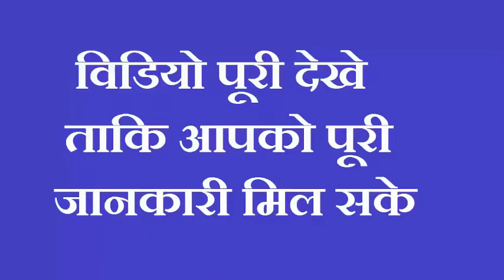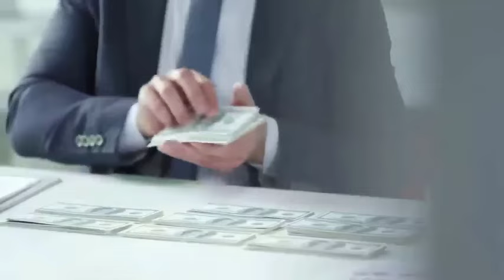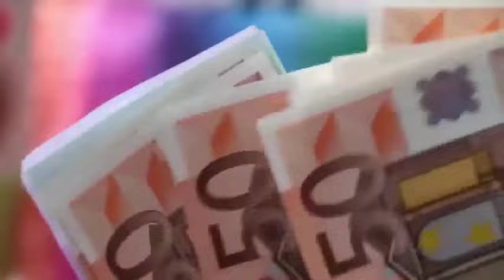हर रोज सुबह सूर्य देव को जल चढाते समय इस मंत्र का 3 बार जाप किसी भिखारी को भी करोड़पति बना देता है